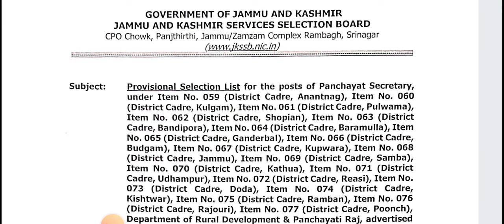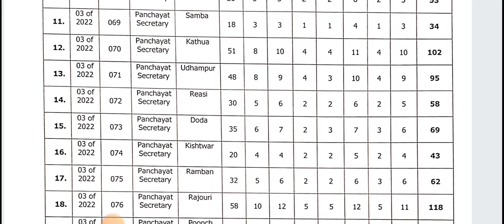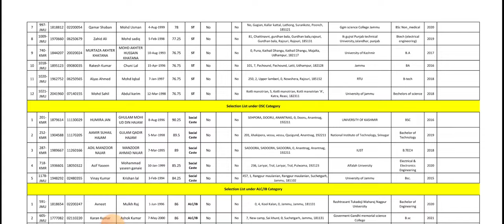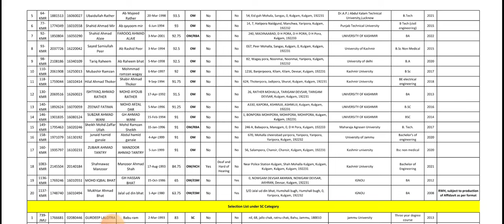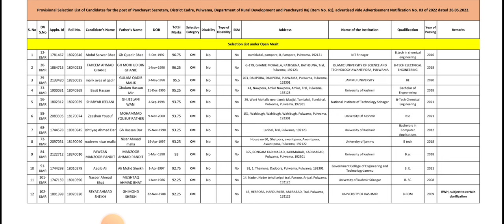Jkssb Panchayat Sectary Vlw Selection List Out